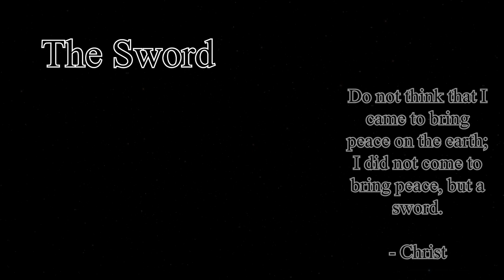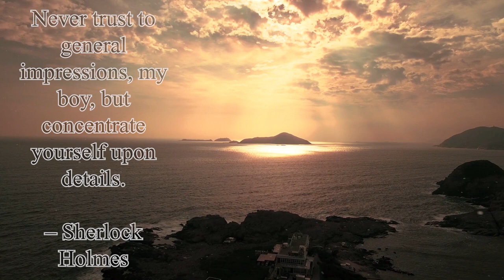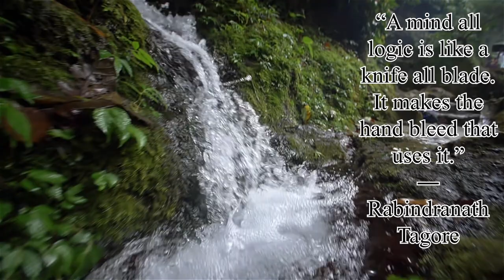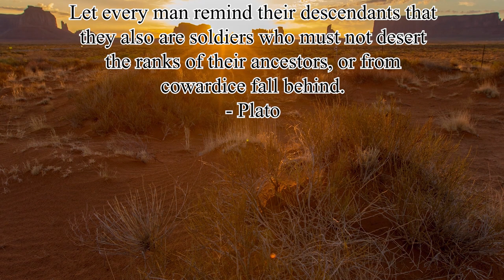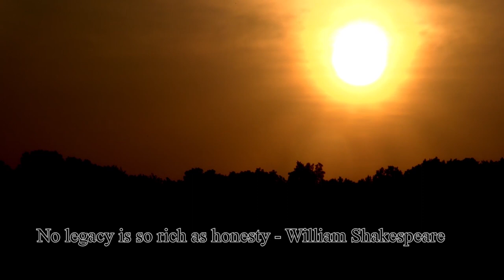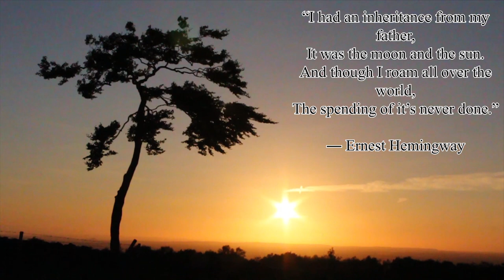0.1 With Sword and Torch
This Video lays out the concepts of the mental sword and the mental torch. There are many concrete examples and more in depth explanations that I have omitted here, that will become clearer in the future. If there is demand for it I will also make an in-depth follow up video in the future.

Credit for the footage mainly goes to Videvo and Pexels.